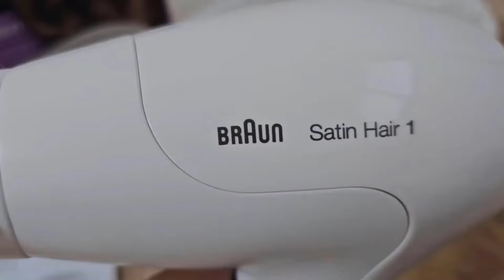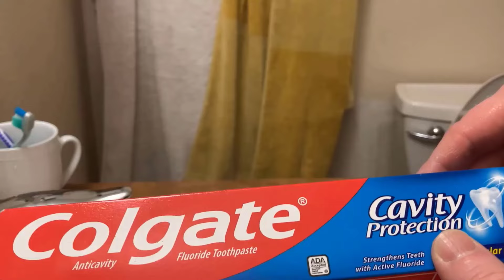Easy Ways to Remove Tape Residue From Walls (Without Damaging Paint)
💥Welcome To Easy Cleaning Hacks Channel💥
👍 Give this video Easy Ways to Remove Tape Residue From Walls a thumbs up if you found it helpful!